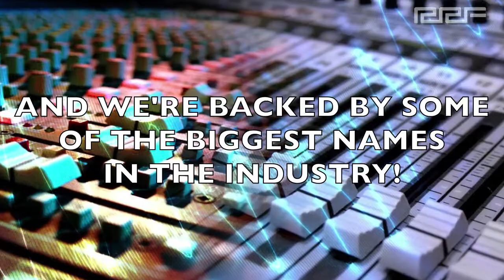RRF This Week in Music History: 2nd Week Of June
The Recording Connection knows that music history happens everyday, see what happened in the past on "This Week in Music History"